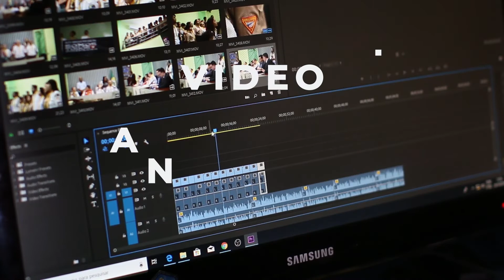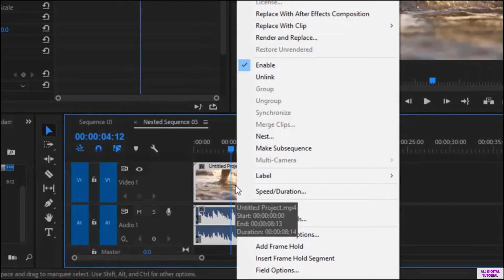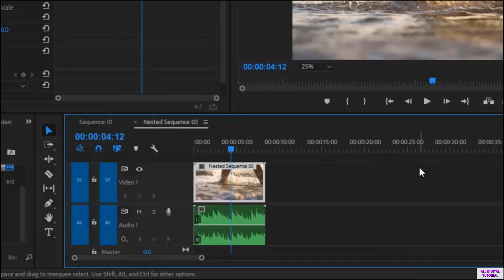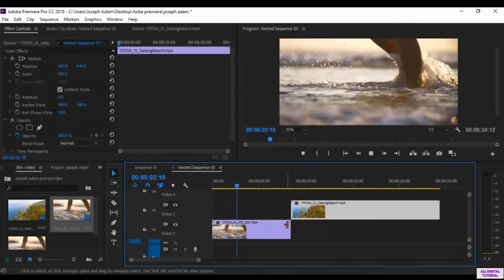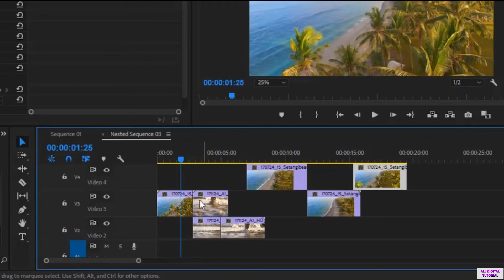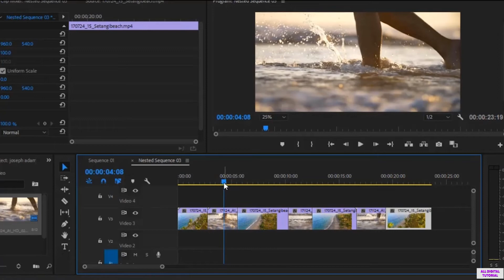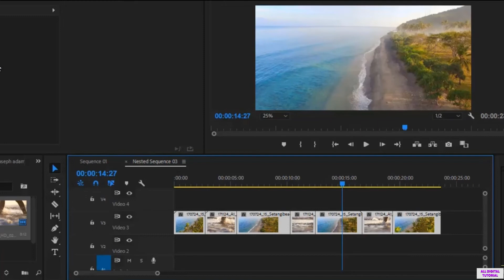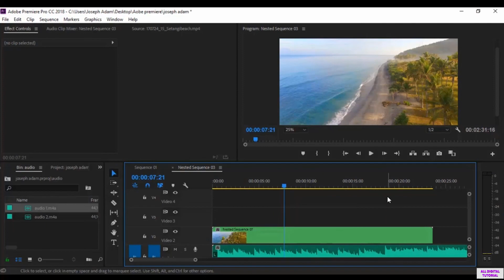Split Audio & Video (Video Editing Tutorial For Beginner With Adobe Premiere Part 3)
For You want to learn video editing in a professional way and you have no experience in this area, Don’t worry in this course you will learn all the basics that enables you to edit videos in one of the best software’s that is used by the biggest companies in the show business and by the biggest Youtubers in the world.

In this video you will learn the basics of editing videos with the Adobe premiere software, starting with opening new projects and getting familiar with the software interface and add media files and edit those files inside the timeline like splitting and merging tracks and splitting the audio from the video and vice versa than adding transition effects between tracks and edit those effects and create and animate texts and design professional intros and edit the videos by increasing and decreasing the speed of the videos to make the videos in an attractive and great look.